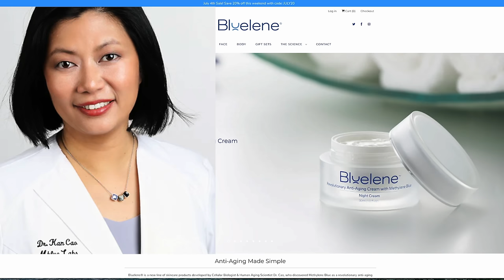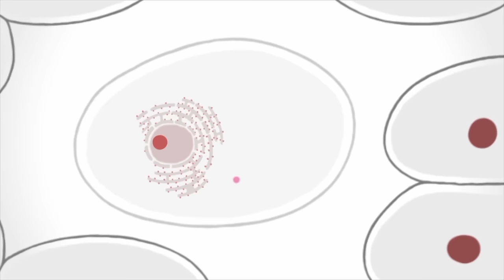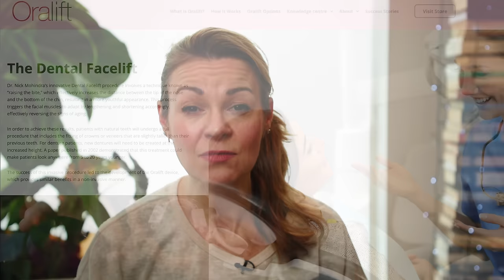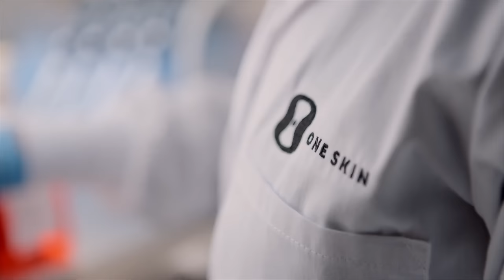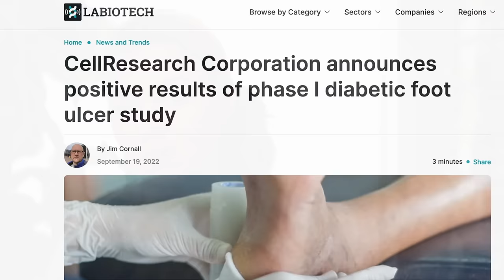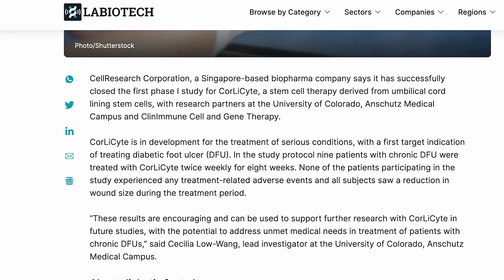6-month Calecim hair treatment results + skincare update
This week on The Honest Channel I'm sharing an update on the longer-term results of using Calecim's skin and hair products.
Included is my dad's impressive hair regrowth using Calecim's Advanced Hair System for six months, including before and after pictures.
The at-home hair loss treatment involves microneedling a stem-cell-derived serum that contains natural growth factors into the scalp to encourage regrowth.
I also bring you an update on my own experience of using Calecim's multi-action skincare cream for six months and my mum's results with OneSkin - another peptide-based treatment.

READ about our results after TWO YEARS of using Calecim hair and skin products

CHAPTERS
00:00 Advances in antiaging skin and hair care
02:18 About Calecim and why/how we used it
04:24 My dad's experience & before and afters
05:55 My experience with Calecim skincare
07:06 My skincare routine
09:03 Lower-cost alternative No7 Future Renew
09:58 How OneSkin works
11.14 Thoughts on OneSkin eye cream
13:09 My mum's OneSkin before and afters
14:00 Safety and closing thoughts